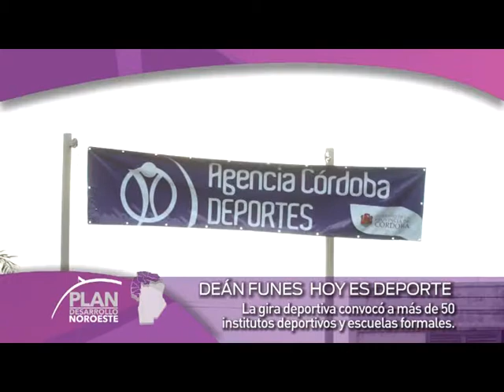Deán Funes hoy es deporte